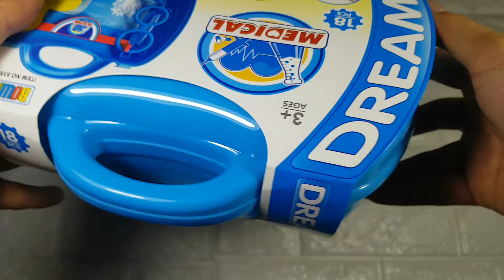Vali đồ chơi bác sĩ Bowa Medical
BOWA 8355 được làm từ nhựa ABS an toàn với trẻ em.
Đồ chơi nghề nghiệp thỏa mãn niềm đam mê làm bác sĩ, y tá của bé.
Phát triển khả năng nhận biết, sáng tạo và giao tiếp của trẻ.
Bé có thể chơi một mình với thú nhồi bông hoặc chơi cùng bạn bè thoải mái.
Bộ dụng cụ khám chữa bệnh như: ống tiêm, kính, bông băng, kính lúp, kéo cắt, máy đo huyết áp, đèn pin,…
Hộp đựng dụng cụ nhỏ gọn và tiện lợi mang đi lại.
Bộ đồ chơi bác sĩ thích hợp cho trẻ em trên 3 tuổi.